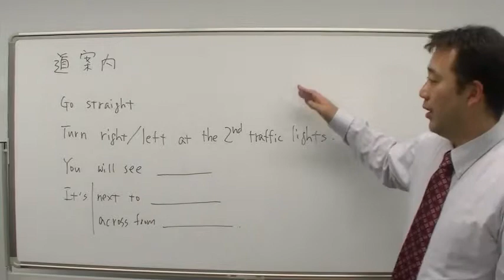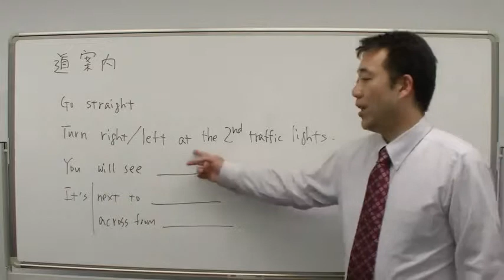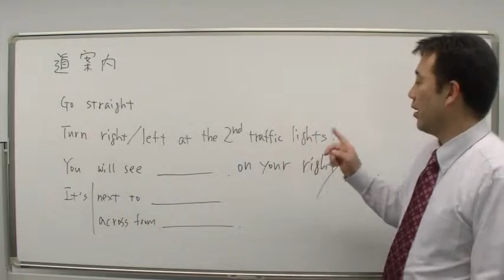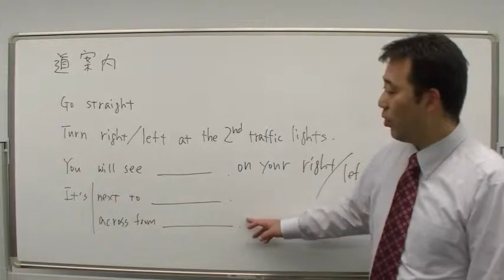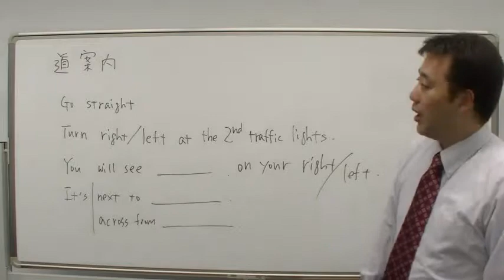ハッピー英語英会話勉強法 ⑨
説明1日10分で英語を聞き取れるようになる
Yuki式英会話勉強法↓

英会話
英語
上達
リスニング
ライティング
ヒアリング
ネイティブイングリッシュ
無料
例文
動画
英語自己紹介